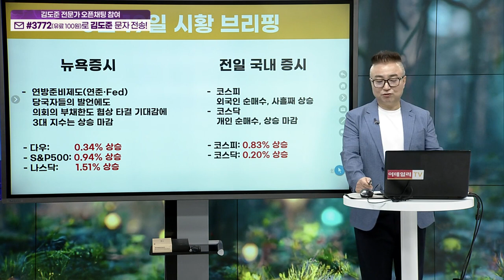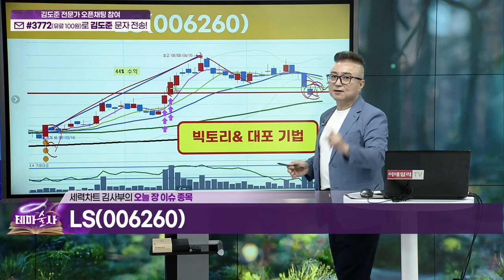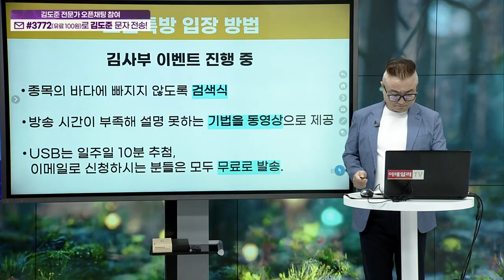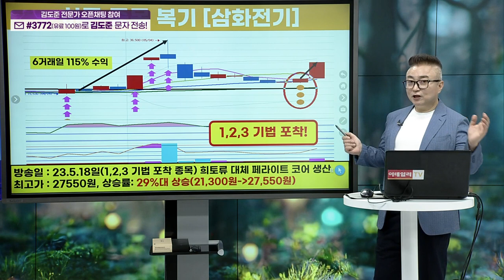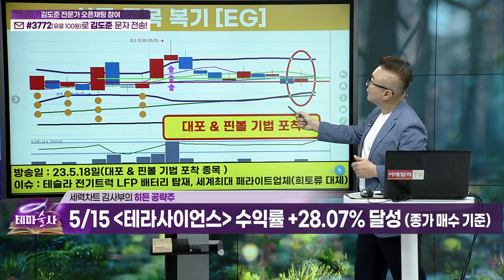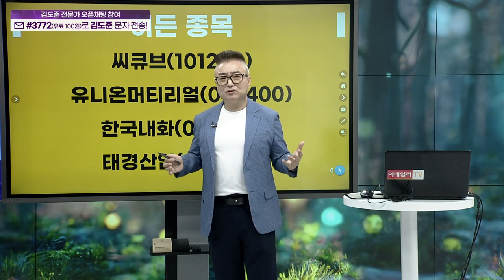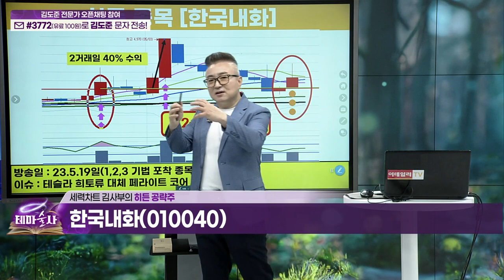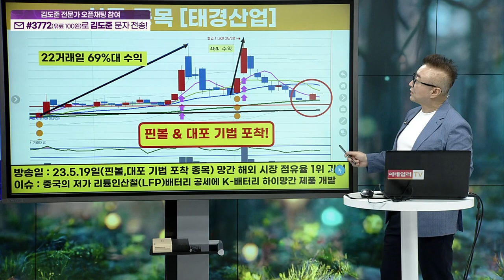테마술사 48회_(20230519)